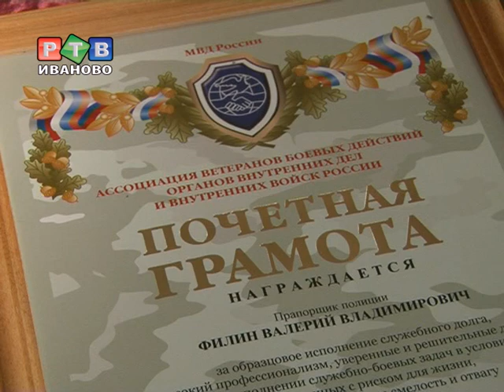День рождения ОМОНа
В этот день кроме здоровья и такой необходимой в их деле удачи, ОМОНовцам желают поменьше работы...